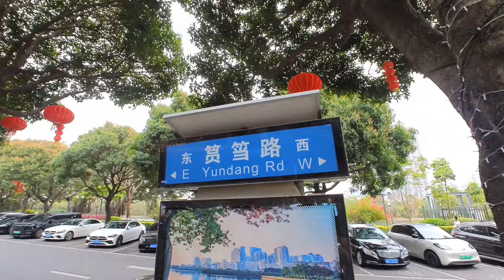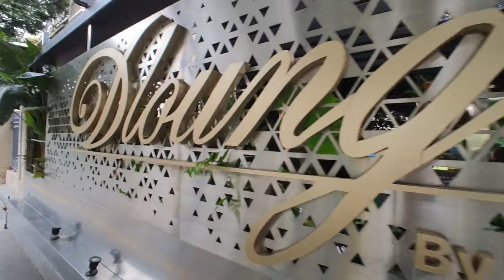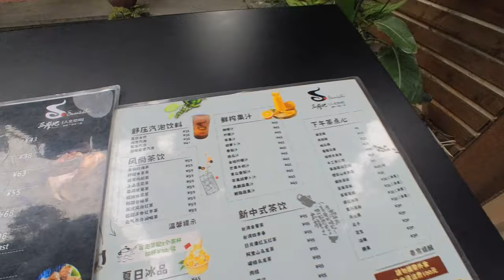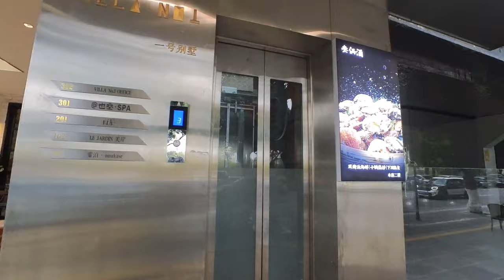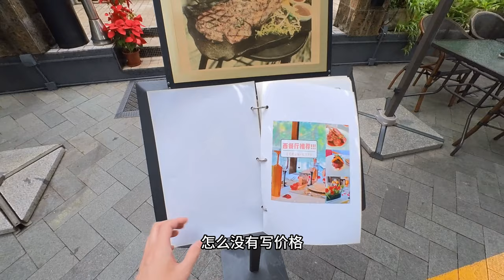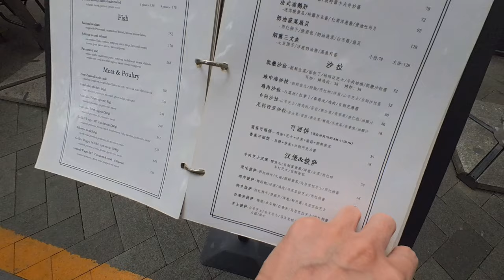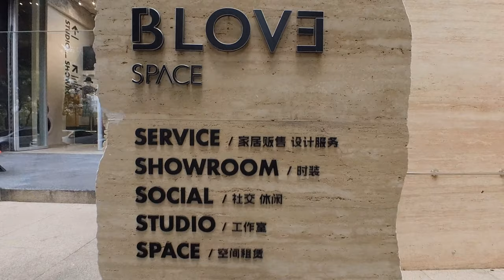第一視角帶你逛廈門咖啡一條街